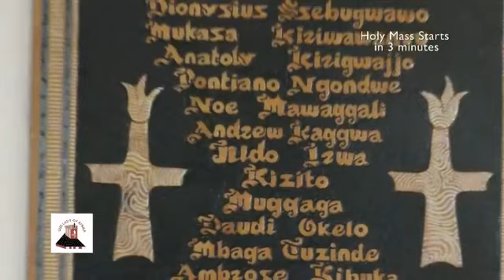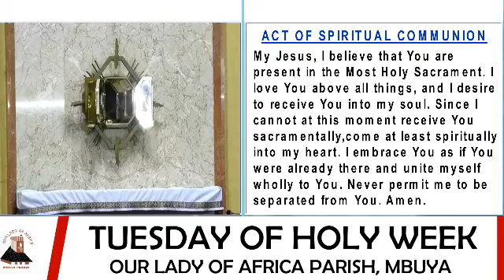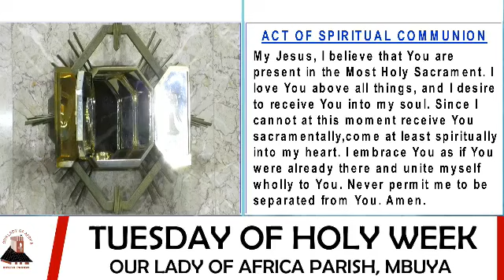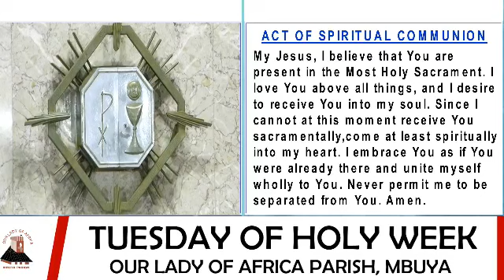Catholic daiy TV Mass Today online | Tuesday of Holy Week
Tuesday of Holy Week
Responsorial Psalm: Psalms 71:1-2, 3-4a, 5ab-6ab, 15 and 17;
Main Celebrant: Rev. Fr.  Anthony K. Kibira
Co- Celebrant: Rev. Fr. Nicholas Onyait